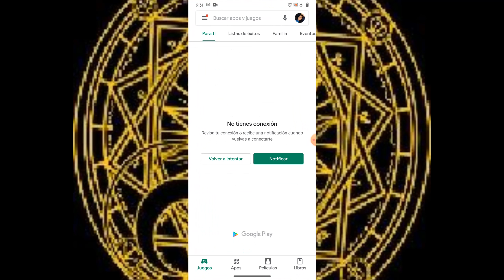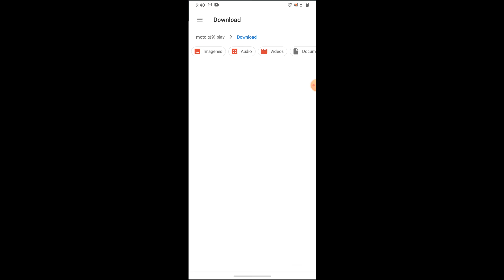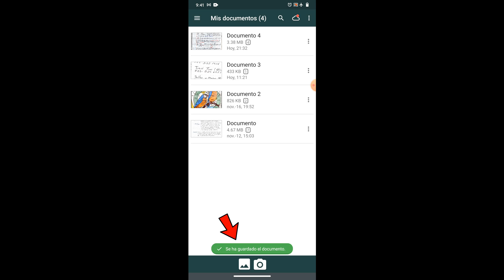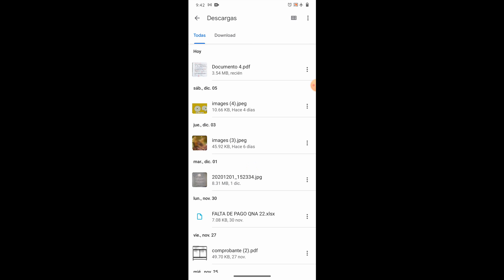Cómo hacer un PDF con varias imágenes con Clear Scaner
Aquí un pequeño tutorial sobre como utilizar Scan Clear, una de las muchas aplicaciones disponibles en la App Store. Veamos cómo podemos hacer un archivo PDF que incluya varias imágenes y poder enviar nuestras tareas de manera más eficiente.

Gracias.